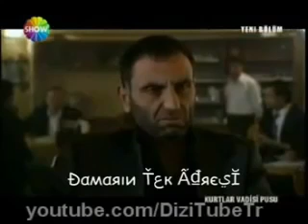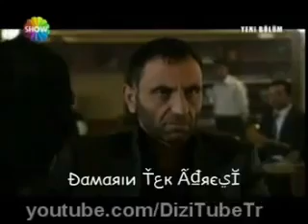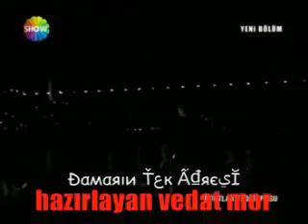Gülerken gülemez oldum